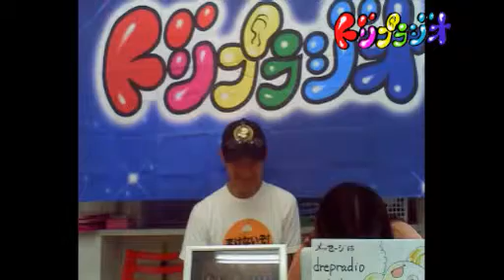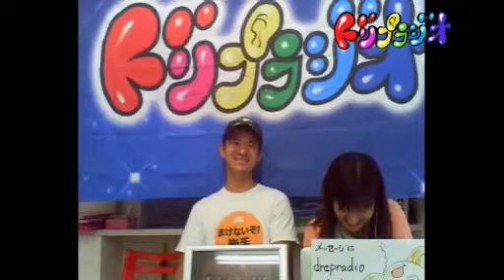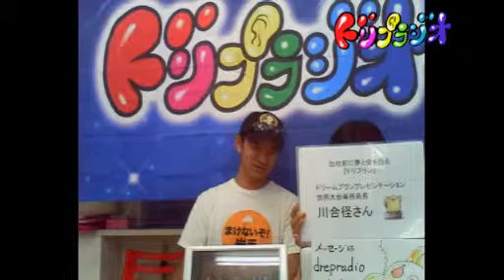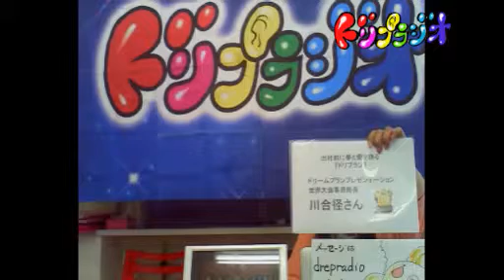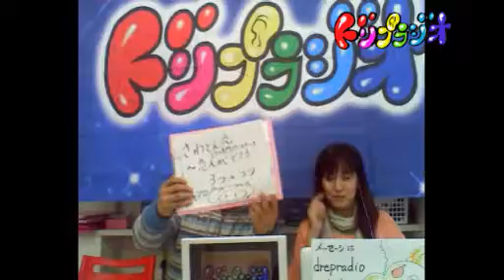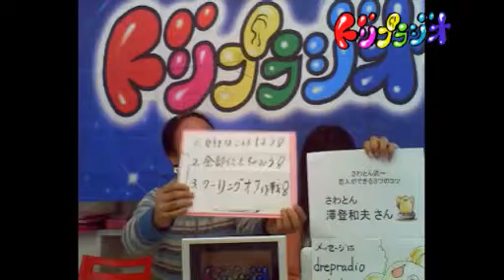川合径さん、澤登和夫さん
Recorded on 2013/04/26 - Captured Live on Ustream with the Ustream Mobile App